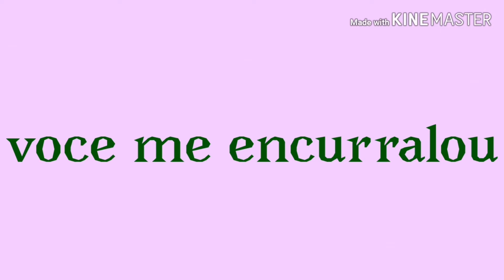Uma revelaçao ~voltaram para me ver~(ep:3)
Ola meus cookies, esse é mais um ep de voltaram para me ver, e eu nunca pedi isso mas divulguem a serie ou o canal pq essa serie da muito trabalho, e acho que voces sabem mas animaçao demora muito e eu tambem estou em mes de provas(eu tenho 3 provas por semana), mas fora a isso tenham um bom video!